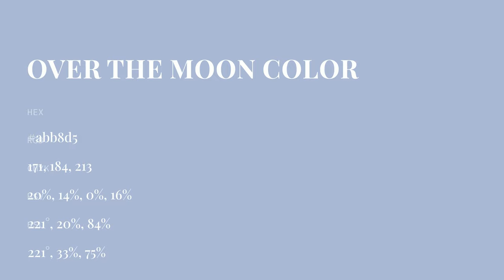Over the Moon color abb8d5 hex color - Blue color - Warm color abb8d5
What color is Over the Moon ? abb8d5 hex color - Blue color - Warm color abb8d5

Hex abb8d5 Color Code is also known as Over the Moon color.

Hex abb8d5 Color code in RGB color code model is created after adding 67.06% red color, 72.16% green color and 83.53% blue color.
Hex abb8d5 Color code in CMYK color (process color) code model is generated after subtraction of 19% cyan, 13% magenta, 0% yellow and 16% black.